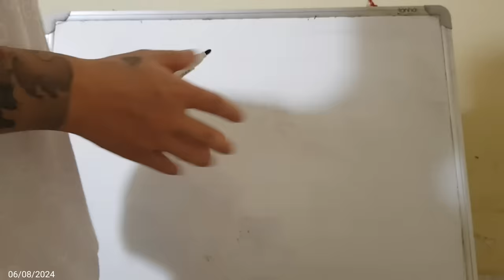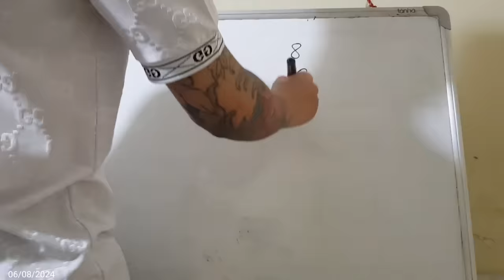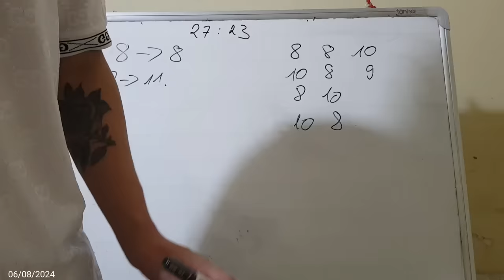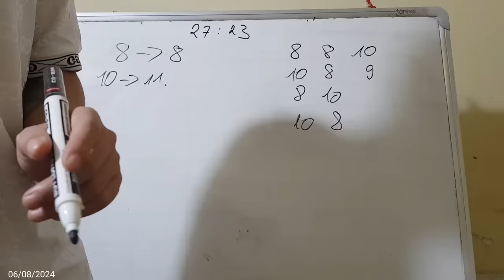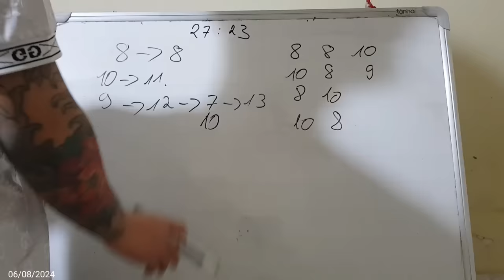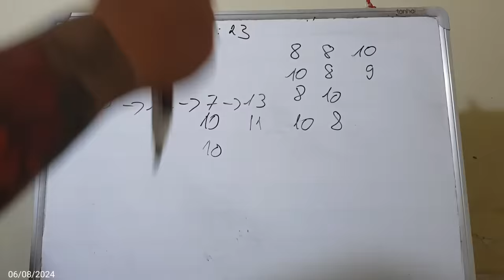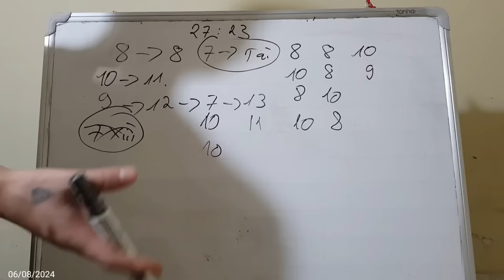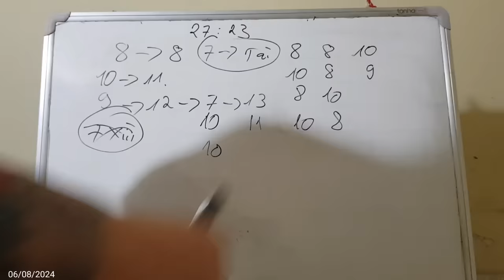Link Tải Sunwin | Tài xỉu Sunwin Hướng Dẫn Link Tải Sunwin bí mật về tài xỉu online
1/ Game bài Sunwin là gì? Sunwin do người Việt Nam hay nước ngoài làm chủ?
1:11 Link Tải Sunwin
2:12 Link Tải Sunwin mới nhất
3:23 Hướng dẫn chọn link tải sunwin
4:34 Nhận biết link tải Sunwin fake
6:22 Vào LinkTải Sunwin tạo tk chơi  game
7:25 Chốt lãi Sunwin 2024